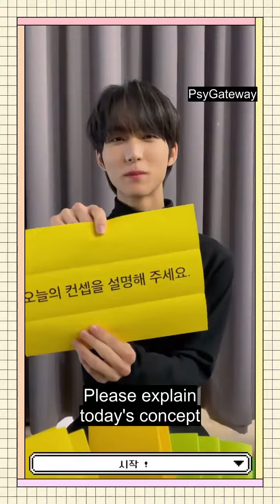English Sub - TNX P Nation 10 seconds Interview